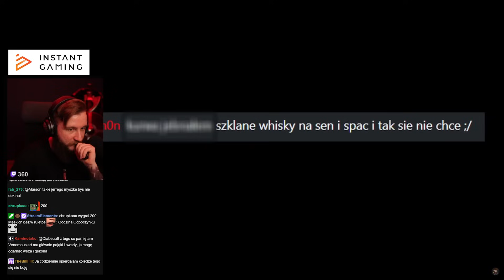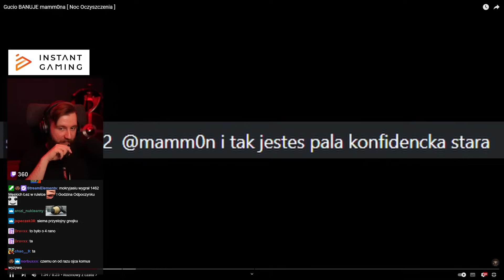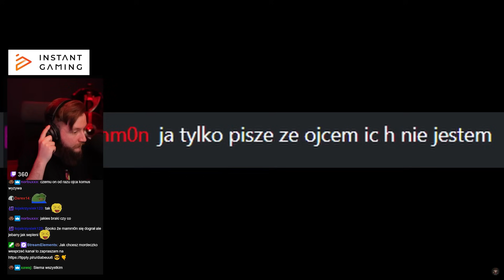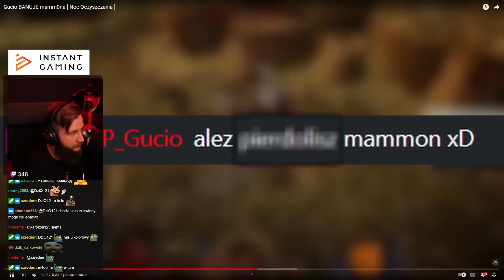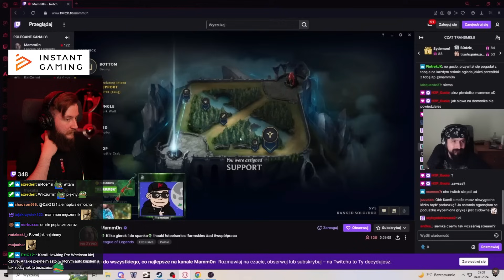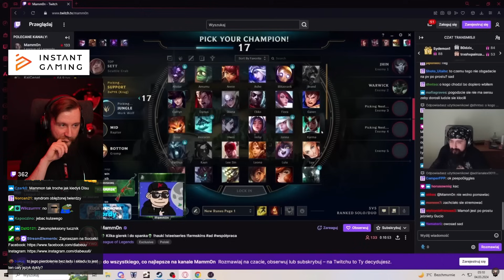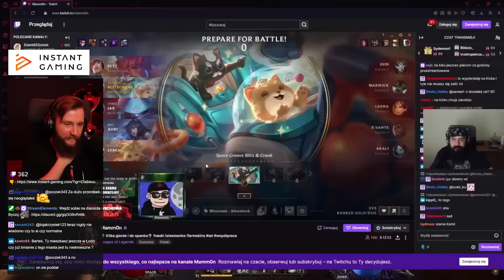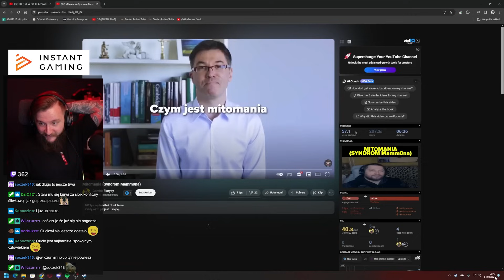CZY TO WIELKI KONIEC MAMMONA?